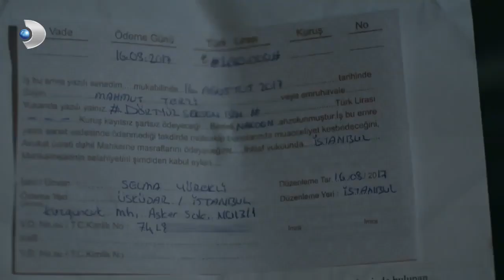Savaş, Selma'yı Kurtaramadı! - Meryem 13. Bölüm